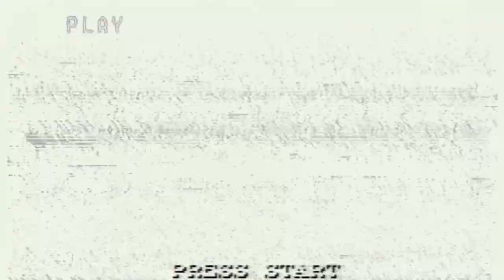Premier souvenir avec épisode #4 La Super Nintendo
4e Episode de la saga avec Khaled Fouinyman, on parle de nos souvenirs avec la Super Nintendo en compagnie de Hedge qu'on ne présente plus un véritable amoureux de cette console.